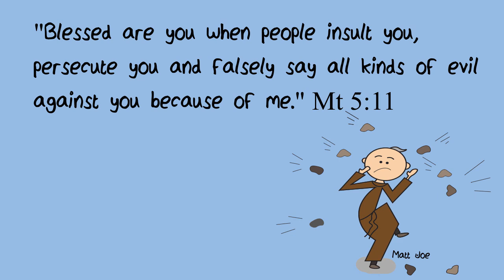wordofGod scripture bible beatitudes